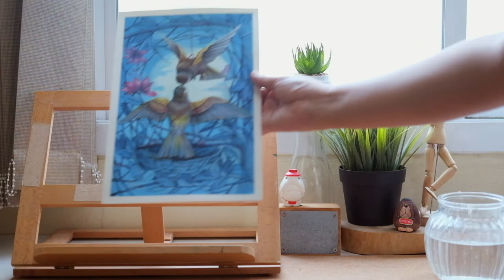ของขวัญวันวาเลนไทน์ | Handmade Valentine gift good meaning| Couple stone painting| Ep10.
The art of stone.
Valentine gift good meaning for someone you love.

My studio. stone painting from Is.ideastone
Shop online.

Tag.
rock painting tutorial for beginners
stone painting for beginners
rock painting
rock painting ideas